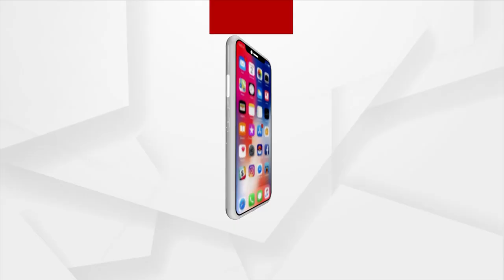ସୁବର୍ଣ୍ଣପୁରରେ ମନ୍ତ୍ରୀ ପଦ୍ମନାଭ ବେହେରାଙ୍କ ଗାଡିକୁ ଅଣ୍ଡା ମାଡ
ସ୍ମାର୍ଟ କାର୍ଡ ବଣ୍ଟନ ପାଇଁ ଗଲାବେଳେ ବଡମାଲ ଛକ ପାଖରେ ଅଣ୍ଡା ମାଡ ହୋଇଥିବା ସୁଚନା । କଂଗ୍ରେସ କର୍ମୀ ଅଣ୍ଡା ମାଡ କରିଥିବାର ସୂଚନା ମିଳିଛି ।